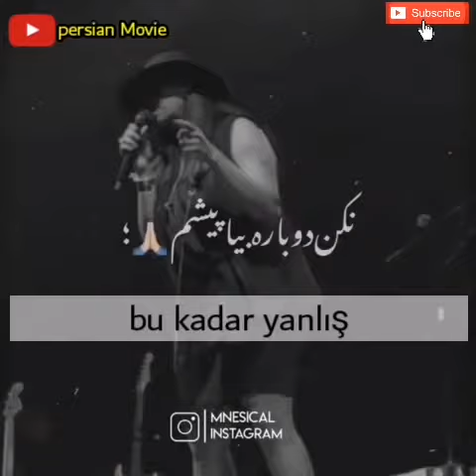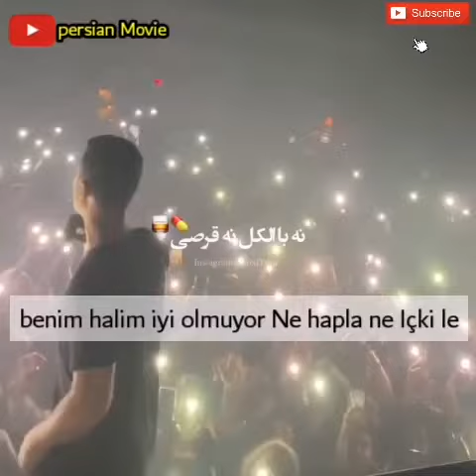farsça şarkılar türkçe çevırı aşk şarkısı iran şarkı farsça şarkılar türkçe altyazılı abone olun 👏✌💖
Farsça sarkilar Türkçe ceviri
Farsça sarki
Iran sarkilar Türkçe ceviri
Iran sarkilar
Farsça sarki
Sarkilar